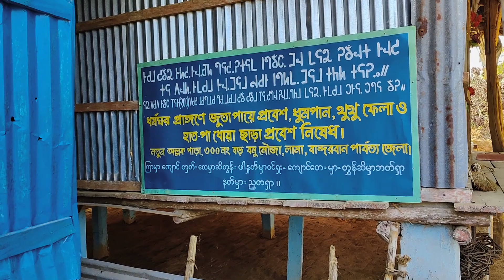অলক পাড়ার উৎসবে রান্নাবান্না | রাতে আমাদের ভূরিভোজ | Lama | Bandarban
বান্দরবানের লামায় বেশকিছু ম্রো জনগোষ্ঠির বসবাস। সেখানে ম্রো গ্রামগুলোর আর্থিক উন্নয়নে কাজ করছেন তৈয়ো ম্রো নামের একজন কৃষি উদ্যেক্তা। যাকে ওখানে সবাই পাহাড়ের ড্রাগন বলে ডাকেন। তো সেই দাদাকে সংবর্ধনা আয়োজন করেছিল লামার গজালিয়া ইউনিয়নের অলক পাড়ার মানুষ। সেই আয়োজনে কয়েকজন সাংবাদিককেও ঢাকা থেকে দাওয়াত দেয়া হয়। সেখানে অংশ নিতেই গিয়েছিলাম এই ম্রো গ্রামে। ম্রো দের সাংস্কৃতিক আয়োজন ছিল বেশ উপভোগ্য।